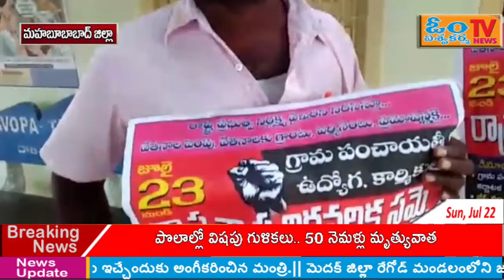మహబూబాబాద్ జిల్లా పెద్దవ0గర గ్రామ ప0చాయతి సిబ్బ0ది అధ్యక్షులు కుమారస్వామి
మహబూబాబాద్ జిల్లా పెద్దవ0గర మ0డల0 గ్రామ ప0చాయతి  మ0డల సిబ్బ0ది అధ్యక్షులు కుమారస్వామి